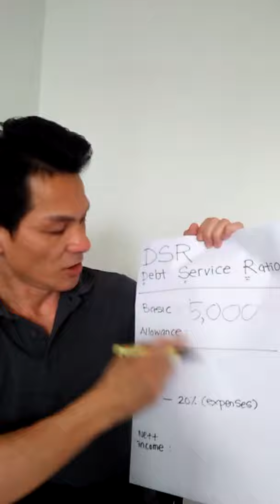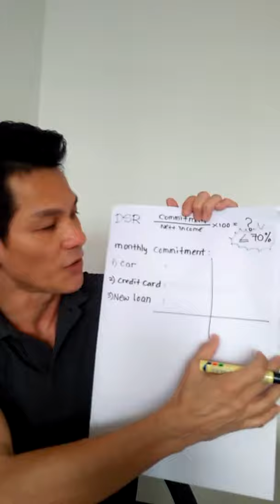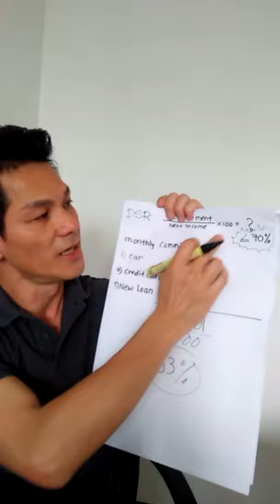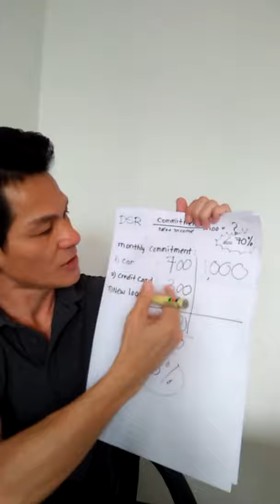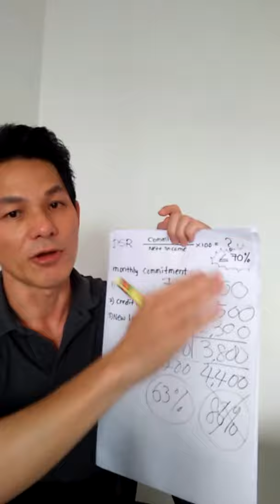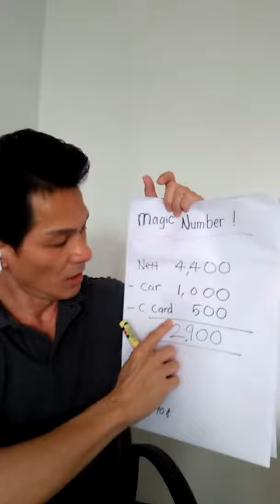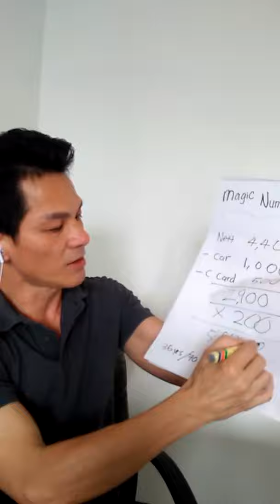3 mins talk (property) EP. 2 DSR calculation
Cantonese sharing about DSR (Debt Service Ratio) is the ratio that bank refer whether you able to get the loan approved or reject.